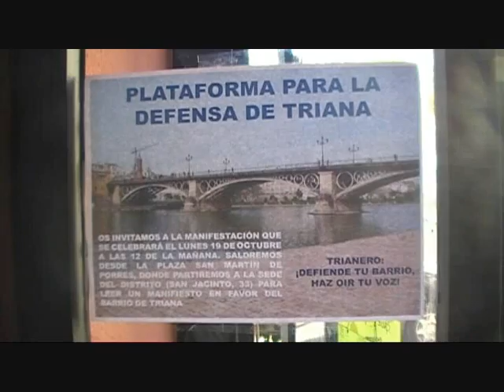Zoido TV: Zoido acude a Triana para ver las obras de las barrio